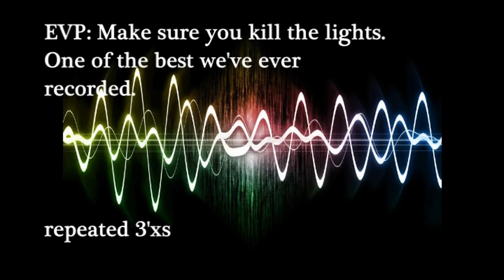Some of the best EVPS we've recorded: from the house we've been working on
You will see in the vid version, when I get done with it, that these evps were recorded live and nobody was talking.